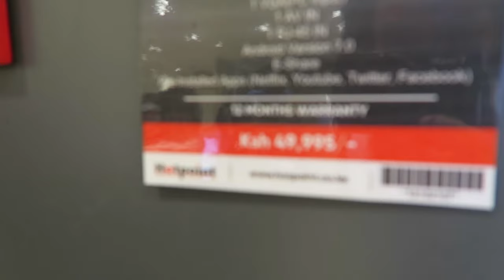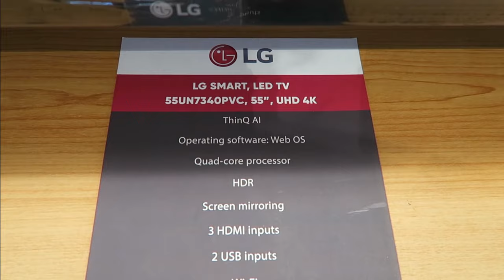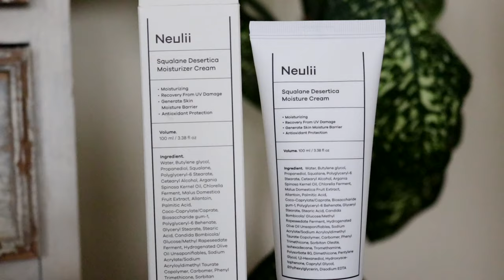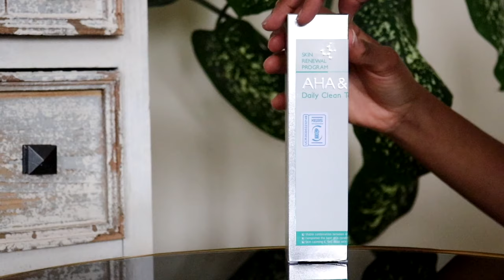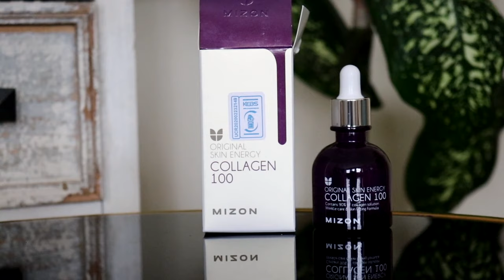Surprising My Dad For His 60th Birthday & A Korean Skincare Update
A huge thank you to The Korean Embassy for sponsoring this video as part of the Korea Sale Festa!

Kumkang Kind Beauty (for Bellalussi, Veridique, Pure Label and Sooyeonhoo Face Masks)

uncoverskincare.co

L I N K S  T O   I T E M S   M E N T I O N E D

xx